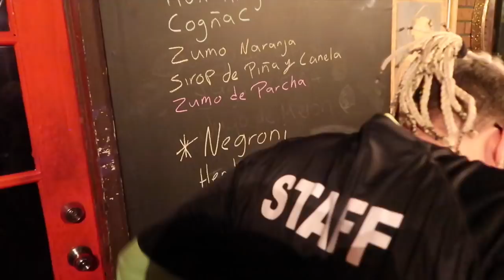LA NOCHE QUE JANGUIÉ CON JOVANI VÁZQUEZ - Vlog 285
BOLETOS e INFO para la gira de stand up de Chente